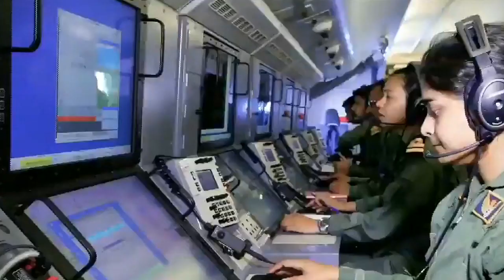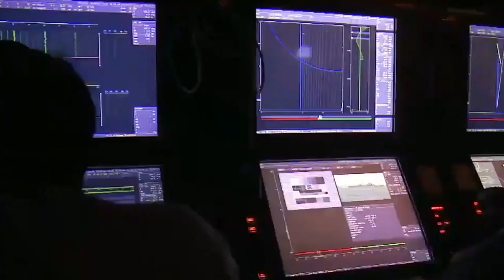PM greets Navy personnel on Navy Day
Prime Minister Narendra Modi greets Navy personnel on Navy Day